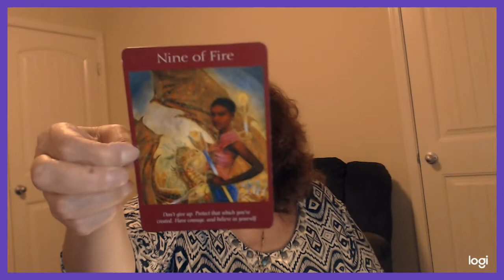Capricorn January 16, 17, 2019 Power Days!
Go to my website for more information on how to schedule your Private Reading $60/50 minutes

FYI:  I will not be available for private readings January 21 through January 31, 2019